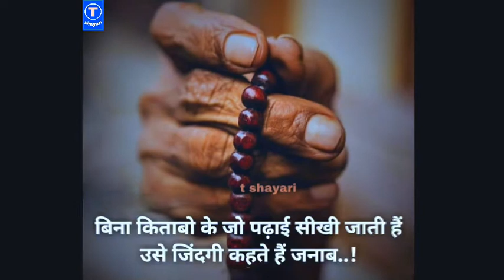shayari today latest Motivational shayari video | 2021 latest shayari status hd